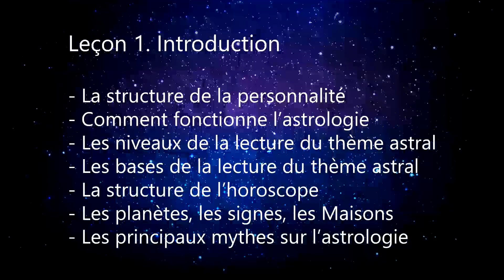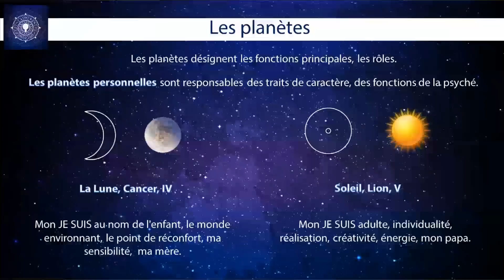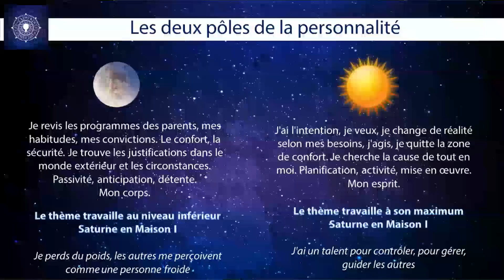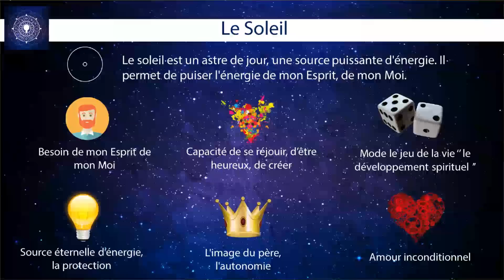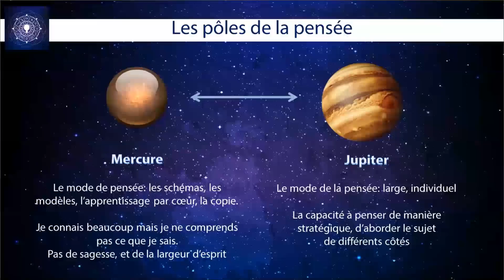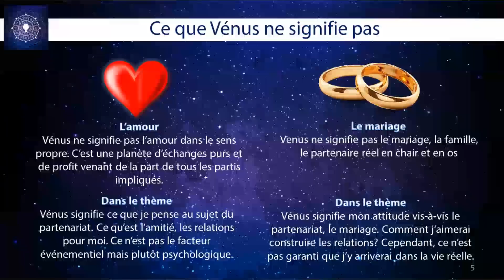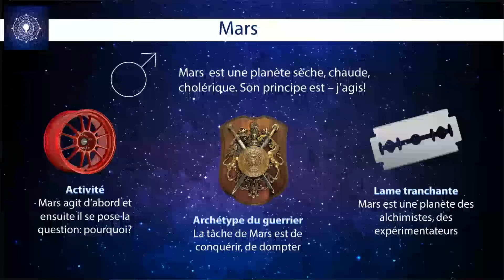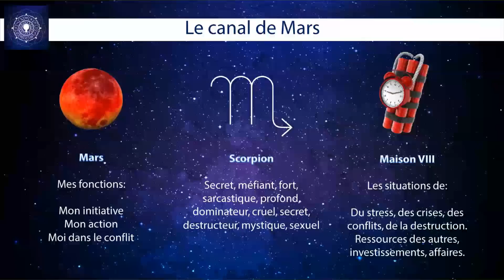Cours ASTROLOGIE NATALE. Module 1 Astrologie de personnalité. Partie I. La revue des leçons 1 – 7.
Le livre LES PLANÈTES ET LEUR SENS ÉSOTÉRIQUE est disponible en Français pour 45CAD et est gratuit pour les élèves du Module 1 📚😎

La participation aux ateliers astrologiques 🔮 d'Astrosalon ✨ « Chez le Verseau »  est gratuit pour les élèves 📅

Contacts pour participer aux modules éducatifs:

Olga Vasilchuk

Leçon 1. Introduction

- La structure de la personnalité
- Comment fonctionne l’astrologie
- Les niveaux de la lecture du thème astral
- Les bases de la lecture du thème astral
- La structure de l’horoscope
- Les planètes, les signes, les Maisons
- Les principaux mythes sur l’astrologie

Leçon 2. Les paramètres astrologiques majeurs

- Les 4 éléments
- La théorie des canaux (des champs)
- Les pôles des planètes et des signes
- Les planètes et leurs maîtres
- Les 12 Maisons de l'horoscope
- Les aspects majeurs
- L’affliction, l’harmonie et la force

Leçon 3. La Lune

- La Lune et son travail
- Les fonctions de la Lune
- Deux pôles de la personnalité
- La conscience lunaire de la personnalité
- Les principaux symboles de la Lune
- Le canal de la Lune
- La Lune dans les signes, dans les Maisons
et en aspects

Leçon 4. Le Soleil

- Les luminaires et Saturne
- Les fonctions du Soleil
- La pleine conscience de la personnalité
- Comment allumer son Soleil?
- Les principaux symboles du Soleil
- Le canal du Soleil
- Le Soleil dans les signes, dans les Maisons
et en aspects

Leçon 5. Mercure

- Mercure et son travail
- Les fonctions de Mercure
- Les pôles de Mercure
- Les pôles de la pensée
- Les principaux symboles de Mercure
- Les deux canaux de Mercure
- Mercure dans les signes, dans les Maisons
et en aspects

Leçon 6. Vénus

- Les principales significations de Vénus
- Ce que Vénus ne signifie pas
- Les archétypes de Vénus et de Mars
- Les pôles de Vénus
- Les principaux symboles de Vénus
- Les deux canaux de Vénus
- Vénus dans les signes, dans les Maisons
et en aspects

Leçon 7. Mars

- Les principales significations de Mars
- Ce que Mars ne signifie pas
- Les pôles de Mars
- Les deux canaux de Mars
- Mars dans les signes, dans les Maisons
et en aspects